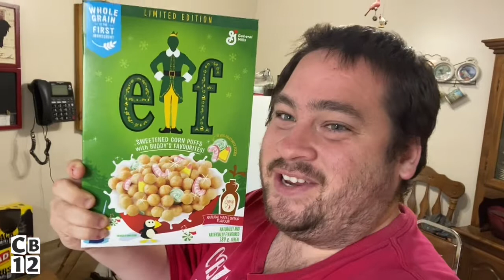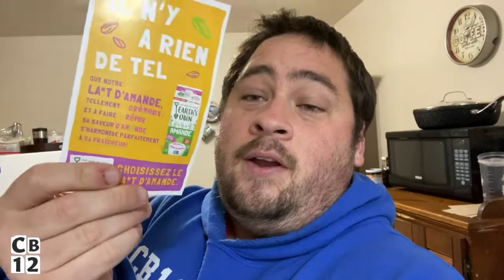🎄 [VLOG] Yess! Peppermint Mocha is Back!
Yesterday I was surprised by this small business owner, that currently selling products from Sunset Gourmet. I would highly recommend you checking her website & Instagram page: